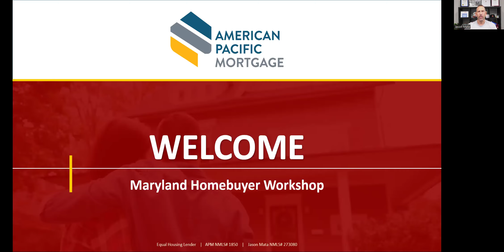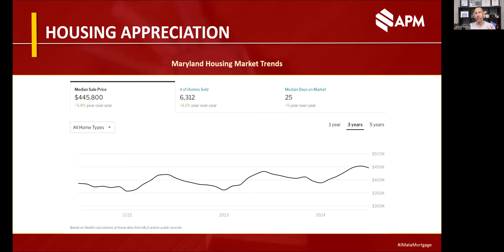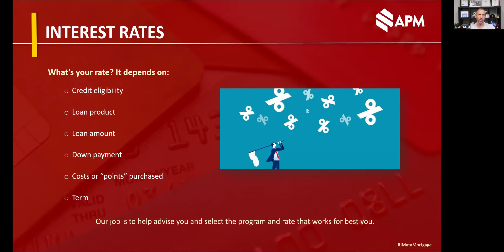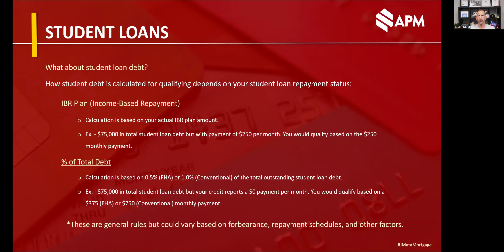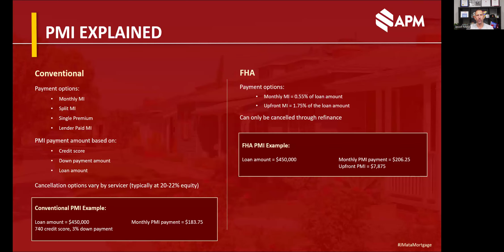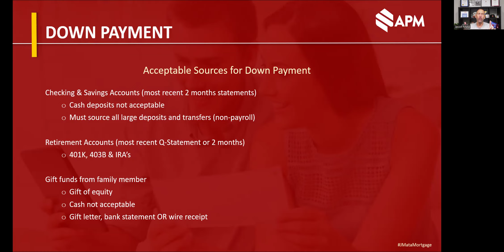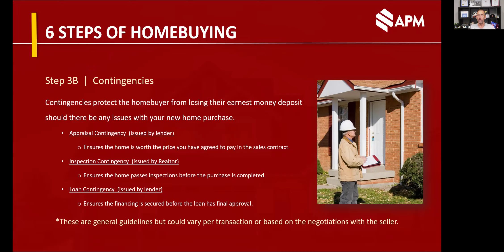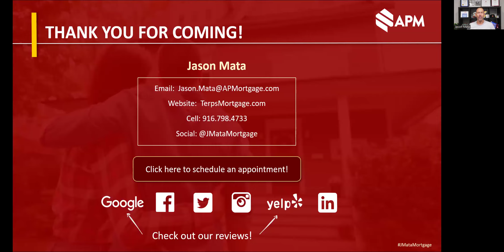Maryland Homebuyer Workshop - August 2024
Join us as we discuss the current market situation and go into detail about first-time homebuyer down payment assistance programs, credit building, and other helpful resources.

Topics Include:

Understanding affordability & the advantages of purchasing a home
Down Payment Assistance Programs
Impact of Credit Scores on Qualifying
Preapproval to Purchase a Home
Finding the Right Home
Maryland Down Payment Assistance Programs
Freddie Mac First-time Homebuyer Grants